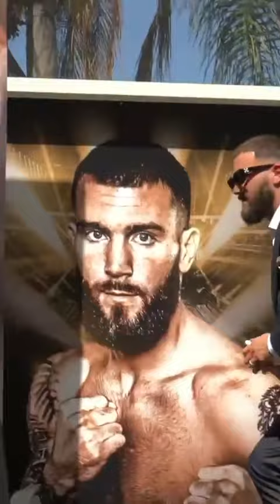Canelo Álvarez VS Caleb Plant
👉 Não esqueça do LIKE no vídeo e deixe seu comentário com Perguntas e Opiniões!

👉  O boxe te ajuda a vencer seus limites e se tornar um campeão! Supere também seus limites

👉 Yamaguchi Falcão Florentino, nascido em Colatina E.S em 24 de dezembro de 1987.
Quando criança, treinava no quintal de casa, batia em uma bananeira que era seu saco de pancadas.
Com 15 anos já foi convocado para seleção brasileira de boxe, viajou o mundo trouxe muitas vitórias.
Ficou por 11 anos representando o Brasil e tem um cartel invejável.
Sua maior conquista foi a Medalha Olímpica em Londres 2012.
No boxe profissional, na empresa americana Golden Boy Promotions, conquistou o cinturão latino da WBC em 2016. Campeão Brasileiro 2021
Segue com um cartel excelente.
Seu sonho e objetivo é conquistar o Cinturão Mundial e ser um dos poucos atletas do mundo a ser medalhista olímpico e campeão mundial.
São 20 anos na nobre arte.
Com o canal gostaria de passar um pouco da minha experiência, ajudar o boxe a crescer e ser mais valorizado.